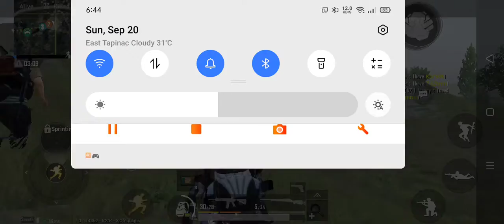pubG mobile another Cheater were killed instantly